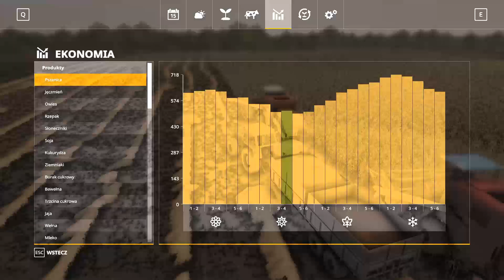Ogromne Pole 😱 Kolejny Dzień Żniw, Tym Razem Pszenica Na Trzy Bizony🔥 "PGR Nowa Bruzda#7"🎬 FS19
Z góry dziękuje że wybrałeś mój filmik i poświęcasz czas na oglądanie.
Mam małe problemy z dyskiem przez co nie mogę renderować filmów w lepszej jakości choć nagrana jest w bardzo dobrej postaram się możliwie jak najszybciej to zmienić jednak już kilka odcinków mam do przodu. Przepraszam za jakość i jeszcze raz dziękuję za poświęcony czas na dole dodatek z modyfikacjami które fajnie wyglądają i pasują nie tylko na rozgrywkę w nowej bruzdzie.
Zapraszam na kolejny odcinek iście Polskiej serii na mapie Nowa Bruzda
Przed rozpoczęciem rozgrywki we własnym zakresie na danej mapie polecam serdecznie modyfikacje który na początek gry dodał autor.

Oto rozpiska danych modyfikacji którą sporządził Anton
Oto link do jego filmiku z którego zaczerpnięte są linki do modyfikacji

MODPACK

Pozostałe - Pamiętaj rozpakuj po pobraniu:
 FS19_T088
 FS19_Hw80_pack_Mods2019Portal
 FS19_HW80_4_2
 OP_2000